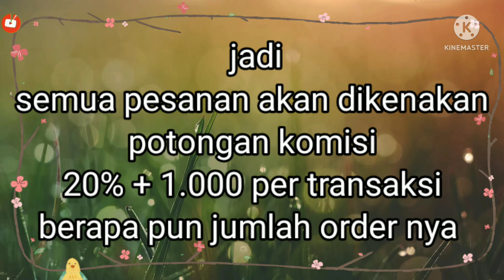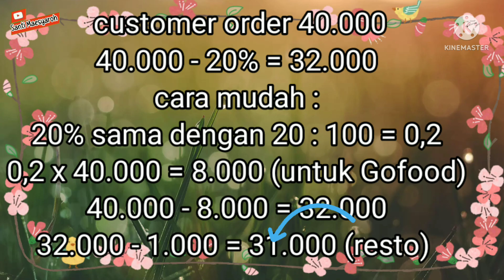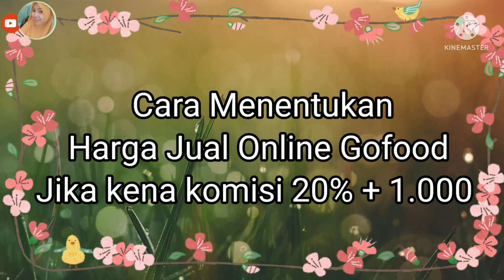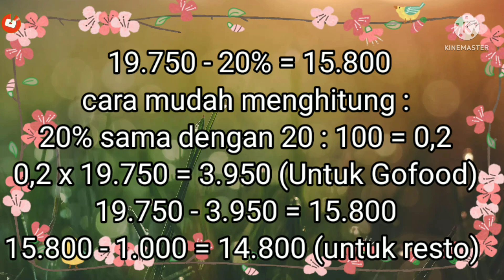Bagi Hasil Gofood Terbaru || Simulasi Perhitungan Potongan Komisi Gofood Terbaru 2022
dalam video ini saya membagikan video simulasi perhitungan potongan komisi gofood terbaru 2022 & berapa harga jual gofood yang harus dipasang di aplikasi gobiz

perhitungan bagi hasil gofood 2022
perhitungan bagi hasil gofood terbaru 2022
perhitungan bagi hasil gobiz 2022
perhitungan bagi hasil gobiz terbaru 2022
perhitungan pembagian hasil gofood 2022
perhitungan pembagian hasil gofood terbaru 2022
perhitungan pembagian hasil gobiz 2022
perhitungan pembagian hasil gobiz terbaru 2022
potongan komisi gobiz terbaru 2022
potongan komisi gobiz 2022
potongan komisi gofood terbaru 2022
potongan komisi gofood 2022
potongan pajak gobiz terbaru 2022
potongan pajak gobiz 2022
potongan pajak gofood terbaru 2022
potongan pajak gofood 2022
contoh perhitungan pendapatan gofood terbaru 2022
contoh perhitungan pendapatan gofood 2022
contoh perhitungan pendapatan gofood setelah bagi hasil
contoh perhitungan pendapatan gofood setelah dipotong komisi
contoh perhitungan pendapatan restoran gofood
contoh perhitungan pendapatan resto gofood
contoh perhitungan pendapatan merchant gofood
contoh perhitungan pendapatan toko gofood
contoh perhitungan pendapatan partner gofood
contoh perhitungan pendapatan gobiz 2022
contoh perhitungan pendapatan gobiz setelah bagi hasil
contoh perhitungan pendapatan gobiz setelah dipotong komisi
cara menentukan harga jual gofood
cara menentukan harga jual di gofood
cara menentukan harga jual gobiz
cara menentukan harga jual di gobiz
cara menghitung harga jual gofood
cara menghitung harga jual di gofood
cara menghitung harga jual gobiz
cara menghitung harga jual di gobiz
cara buat harga jual gofood
cara buat harga jual di gofood
cara buat harga jual gobiz
cara buat harga jual di gobiz
cara membuat harga jual gofood
cara membuat harga jual di gofood
cara membuat harga jual gobiz
cara membuat harga jual di gobiz
cara pasang harga jual gofood
cara pasang harga jual di gofood
cara pasang harga jual gobiz
cara pasang harga jual di gobiz
cara memasang harga jual gofood
cara memasang harga jual di gofood
cara memasang harga jual gobiz
cara memasang harga jual di gobiz
cara bikin harga jual gofood
cara bikin harga jual di gofood
cara bikin harga jual gobiz
cara bikin harga jual di gobiz
cara posting harga jual gofood
cara posting harga jual di gofood
cara posting harga jual gobiz
cara posting harga jual di gobiz
cara nentuin harga jual gofood
cara nentuin harga jual di gofood
cara nentuin harga jual gobiz
cara nentuin harga jual di gobiz
cara menentukan harga online gofood
cara menentukan harga online di gofood
cara menentukan harga online gobiz
cara menentukan harga online di gobiz
cara buat harga online gofood
cara buat harga online di gofood
cara buat harga online gobiz
cara buat harga online di gobiz
cara membuat harga online gofood
cara membuat harga online di gofood
cara membuat harga online gobiz
cara membuat harga online di gobiz
cara pasang harga online gofood
cara pasang harga online di gofood
cara pasang harga online gobiz
cara pasang harga online di gobiz
cara memasang harga online gofood
cara memasang harga online di gofood
cara memasang harga online gobiz
cara memasang harga online di gobiz